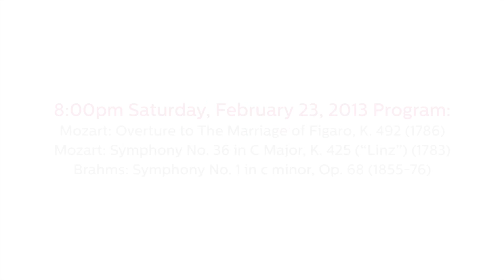UMS 2012-2013 Trailer: New York Philharmonic | Feb 23-24